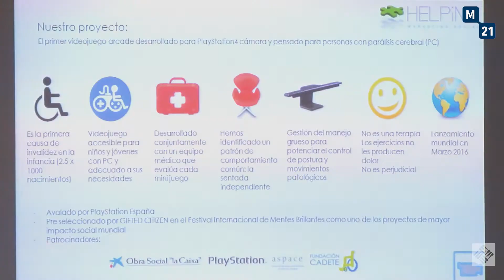Juan José González presenta en la UFV su último reto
Juan José González, antiguo director de marketing de empresas líderes como Electronic Arts o Xbox 360 acude a la Universidad Francisco de Vitoria (UFV) para presentar su último reto: un videojuego arcade orientado a ayudar a los niños con parálisis cerebral.